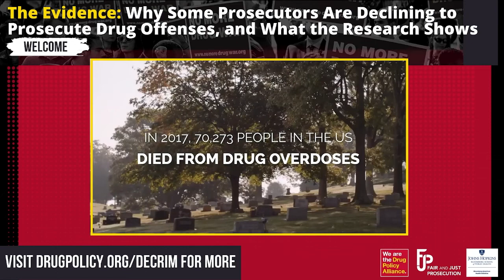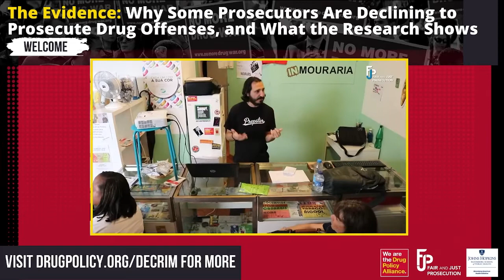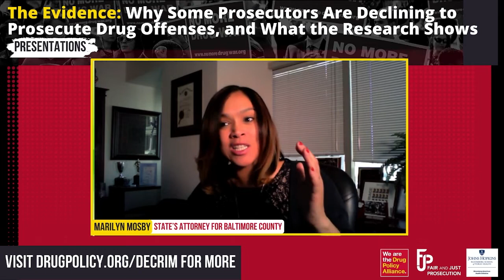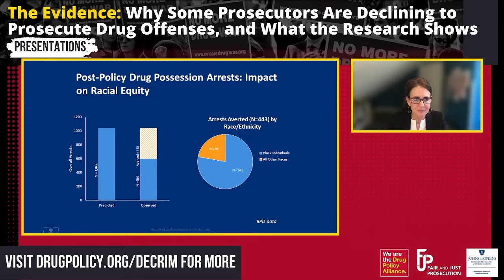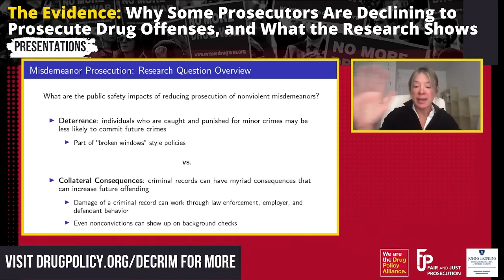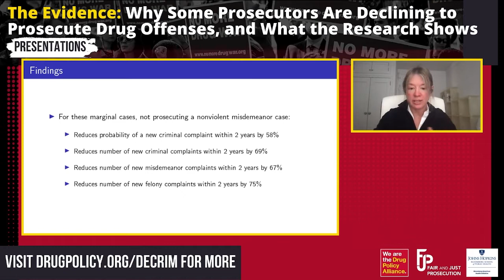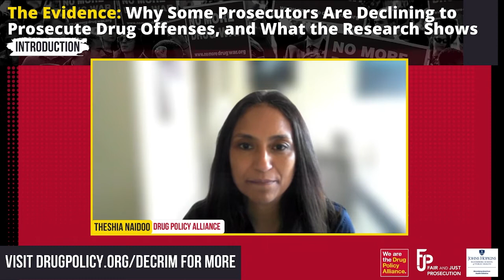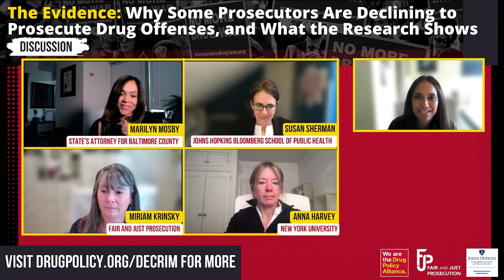The evidence: Why some prosecutors are declining to prosecute drug offenses; what the research shows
This is the first panel of a 2-part virtual zoom series entitled “Declining to prosecute: The role of prosecutors in drug decriminalization and promoting public health” hosted by the Drug Policy Alliance in partnership with the Bloomberg American Health Initiative at Johns Hopkins University and Fair and Just Prosecution.

The series aims to:
- Inspire current prosecutors to consider a variety of drug decriminalization measures within their authority, including non-prosecution;
- Explain the various considerations and factors in non-prosecution of drug offenses for prosecutors;
- Detail the research on the public safety benefits and cost savings of drug non-prosecution; and
- Help prosecutors who already exercise this authority to consider additional strategies they can use to further affect change within their roles.

In this first panel, State's Attorney Mosby spoke about her experience with non-prosecution of drug and other offenses in Baltimore, followed by presentations by Drs. Susan Sherman and Anna Harvey about their recent research on the outcomes of this policy change in Baltimore and Suffolk County (MA) on various public safety and public health outcomes in those communities. Miriam Krinsky discussed the broader implications of this approach in jurisdictions across the country. The discussion was moderated by DPA’s Theshia Naidoo, Managing Director of Legal Affairs.

Speakers:
- Marilyn Mosby, Esq., State's Attorney for Baltimore City
- Susan Sherman, PhD MPH, Professor, Department of Health, Behavior, and Society, Johns Hopkins University
- Anna Harvey, PhD, Professor, Department of Politics, New York University
- Miriam Krinsky, Executive Director, Fair and Just Prosecution